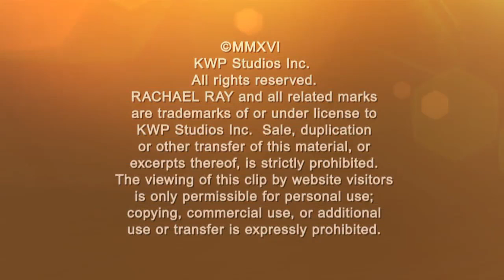Rachael Harris On Filming Sex Scenes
Actress Rachael Harris talks about filming sex scenes over the course of her career.